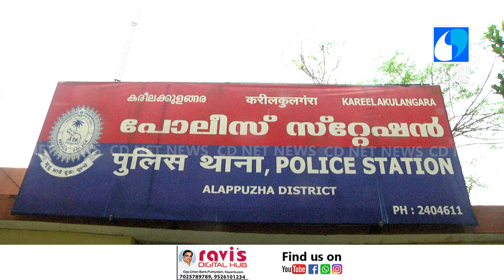ഡി വൈ എഫ് ഐ-സി പി എം നേതാവിനെതിരെ ലൈംഗിക ചൂഷണത്തിന് പരാതി.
കായംകുളത്തെ ഡി വൈ എഫ് ഐ-സി പി എം  നേതാവിനെതിരെ ലൈംഗിക ചൂഷണത്തിന്  പരാതി.